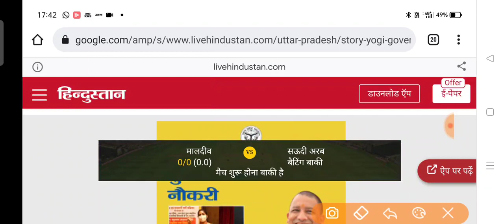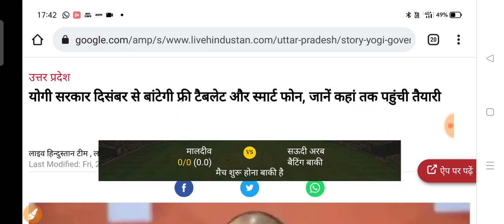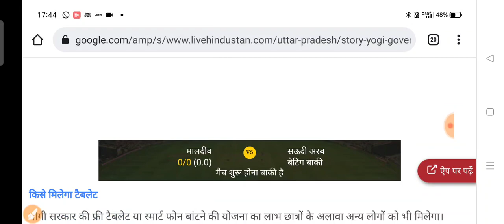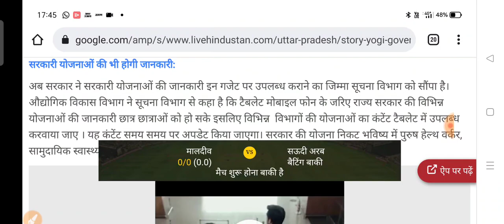Free tablet Registration online,Free Laptop online apply,free tablet online apply,Laptop kise milega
Free Laptop Registration online,Free Laptop online apply,free tablet online apply,Laptop kise milega

UP Free Laptop Regitration Online, Free Laptop kaise milega,यूपी फ्री लैपटॉप योजना,Free Laptop Apply

 UP Free Laptop Regitration Online, Free Laptop kaise milega,यूपी फ्री लैपटॉप योजना,upcmo.up.nic.in

ऑनलाइन अप्लाई यहां करें
upcmo.up.nic.in

UP Free laptop Yojna,Kab milega free laptop, kise milega free laptop,20 लाख छात्रों को फ्री लैपटॉप

UP Laptop Yojana 2021 | UP Free Laptop Registration 2021 | UP Free Laptop Yojana 2021 Registration Kaise Kare | UP Free Laptop Yojana 2021 Registration Kab Hoga | UP Free Laptop Yojana 2021 Apply Online | UP Free Laptop Yojana 2021 Today News

 UP Free Laptop yojana 2021|| Abhiudya Yoajna Counciling Process|| Free UP Tablet Yojana apply link|| UP Free Tablet Yojana New Update || अभ्युदय योजना टैबलेट List || Free Tablet Yojana 2021New update|| UP Free Laptop Yojana 2021|| UP Free Laptop Yojana 2021 Registration Kaise Kare ||Laptop Yojana 2021
 Free Tablet Yojana Registration ||UP Tablet Registration Date UP Free Laptop yojana 2021|| Abhiudya Yoajna Counciling Process|| Free UP Tablet Yojana apply link|| UP Free Tablet Yojana New Update ||  ||Laptop Yojana 2021

free laptop form kaise bhare up free laptop yojna 2021 ।Abhyuday yojna me tablet kise milega अभ्युदय योजना में टैबलेट किसे मिलेगा ।।Abhyuday yojna me tablet

UP Free Laptop Yojana 2021: यूपी में फ्री लैपटॉप योजना के लिए ऐसे करें अप्लाई, जानें किसे मिलेगा लाभ

फ्री लैपटॉप योजना का लाभ 10वीं, 12वीं, आईटीआई, डिप्लोमा, ग्रेजुएट पास 1 करोड़ से अधिक विद्यार्थियों को होगा जिन्हें फ्री लैपटॉप दिया जाएगा. उत्तर प्रदेश सरकार की इस योजना (UP Free Laptop Yojana 2021) के बारें में विस्तृत जानकारी ऑफिशियल वेबसाइट upcmo.up.nic.in पर जाकर देख सकते हैं.